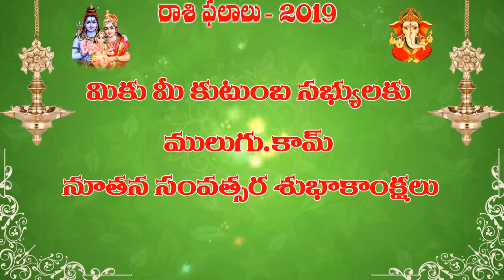2019 Rasi Phalalu of Meena Rasi (Pisces Horoscope) - 2019 మీన రాశి ఫలితాలు - मीना रासी